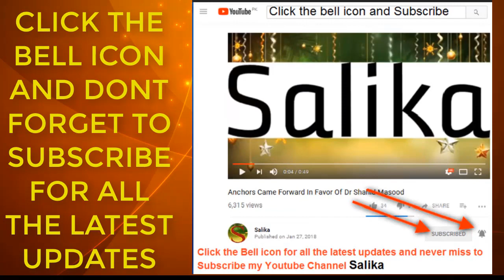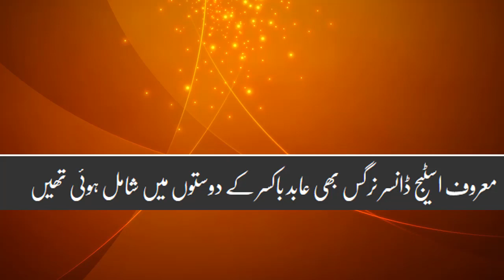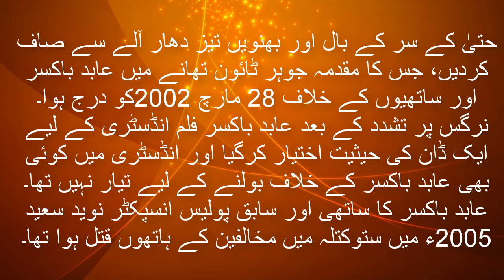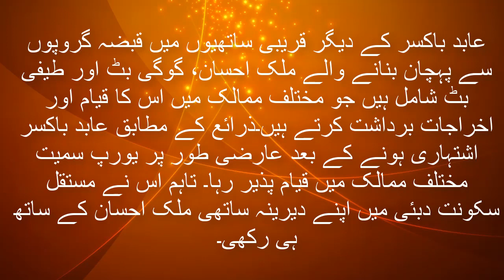Stage adakara Nargis bhe Abid bocsor ka tashadud ka nishana bani ka unka khof tari ho gaya